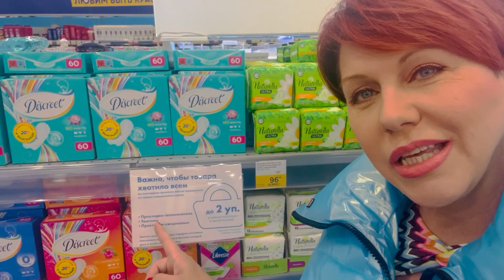Юрист из Красноярска комментирует ограничения продаж в "Ленте"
Юрист из Красноярска Оксана Яковлева записала видео, в котором утверждает: ограничения продажи гигиенических товаров в "Ленте" незаконны. Видео Оксаны Яковлевой